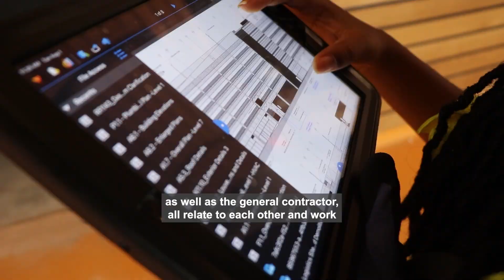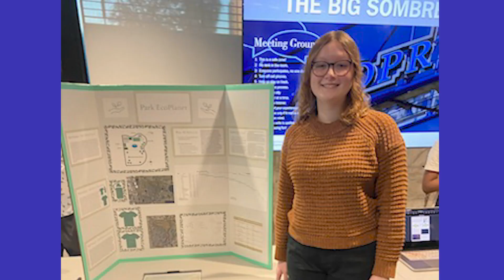What Does A Project Engineer Intern Do? - City Center Project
This summer, the DPR Construction Team took Katia Floyd, a Gaither High School student and Lauryn Stoutley, a sophomore at Florida Agricultural and Mechanical University under its wing.

As interns, the two young women received specialized training and carried out tasks directly related to monitoring building standards at the City Center complex on Hanna Avenue.

Put on your virtual hard hat and take a look at how these students are helping build structures that will shape the future of Tampa's government.